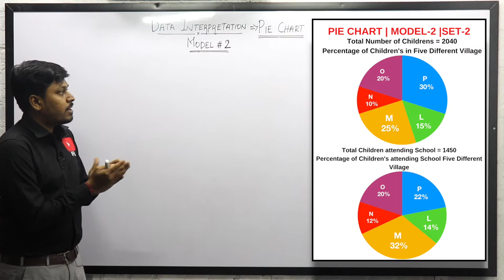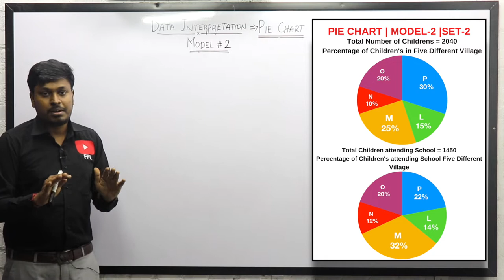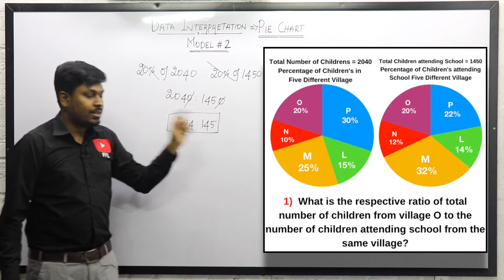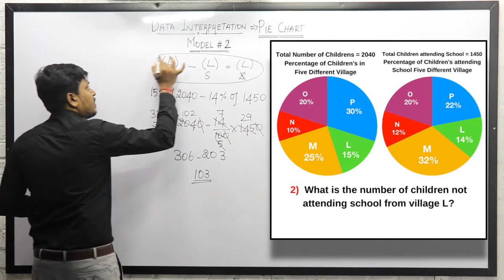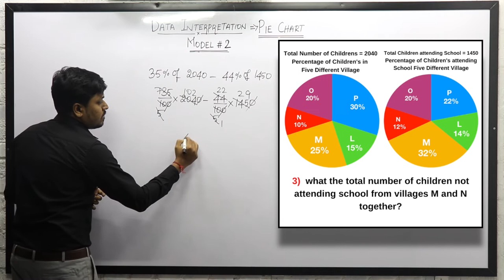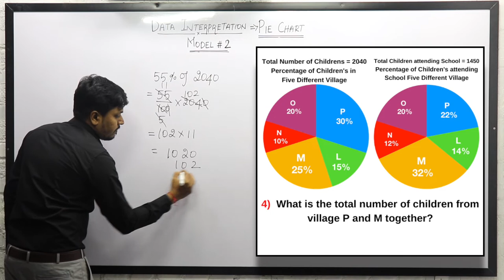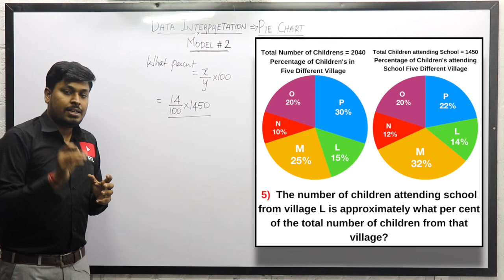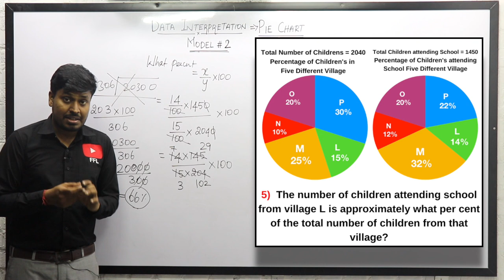PIE CHART | MODEL -2(SET-2) TAMIL | Based On Two Pie Chart